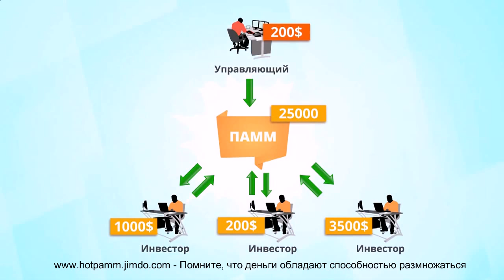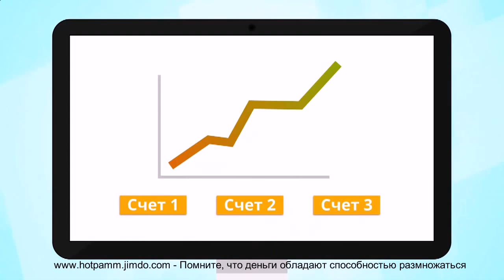Pamm счет на liteforex.ru